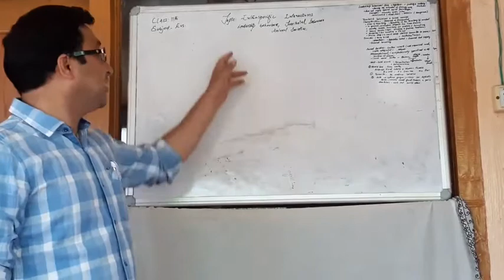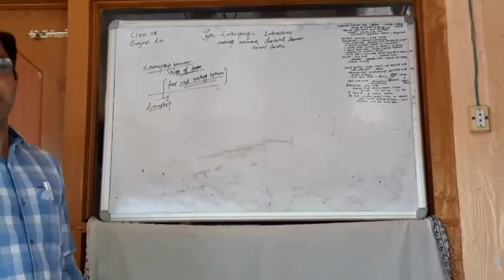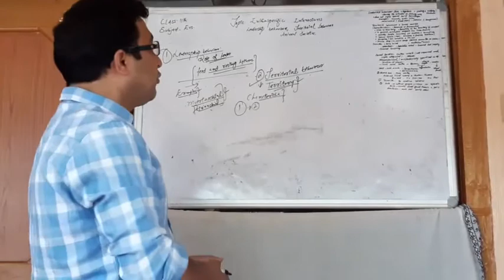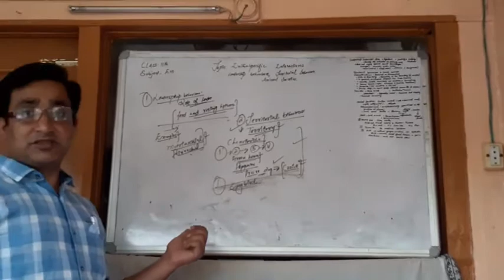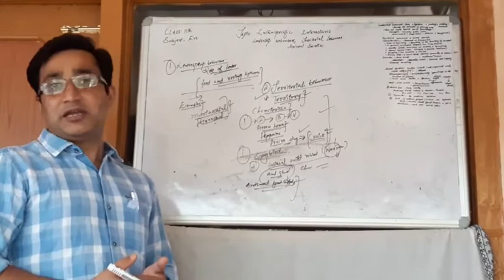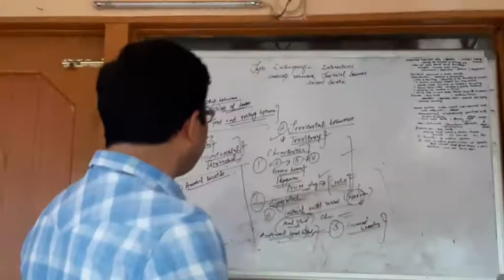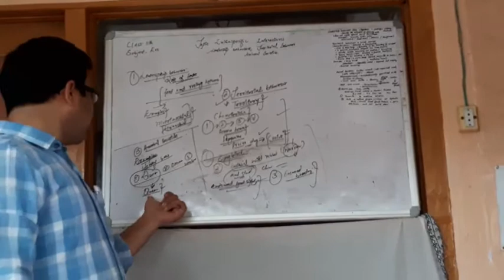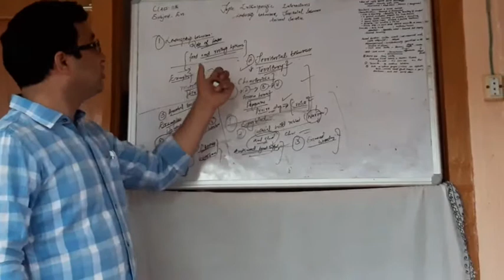CLASS; 11TH SUBJECT: EVS.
Topic: Intraspecific Interactions ( Leadership Behaviour, Territorial Behaviour And Animal Societies)